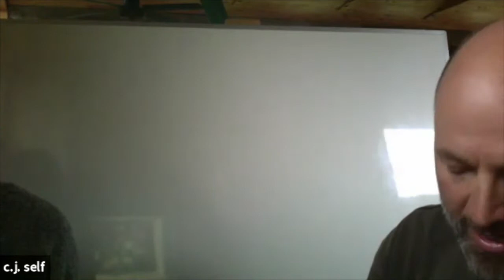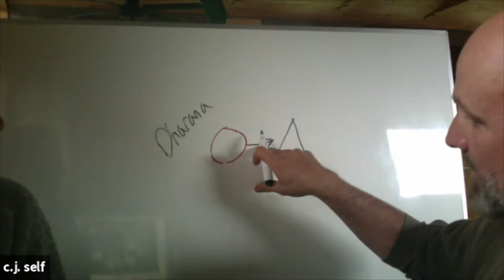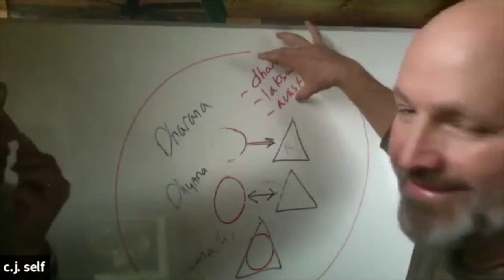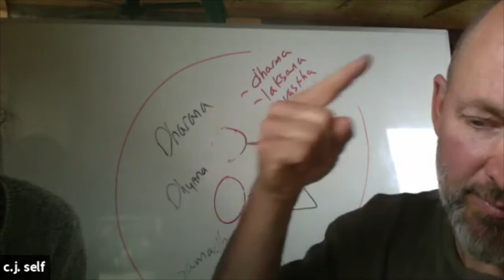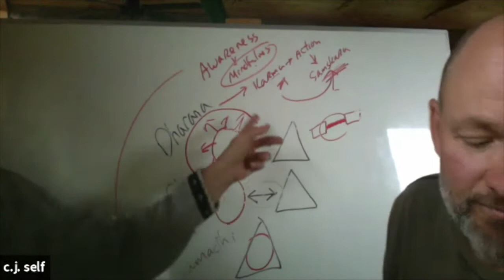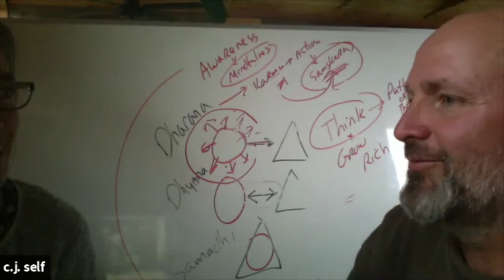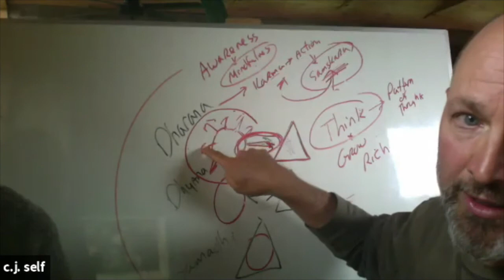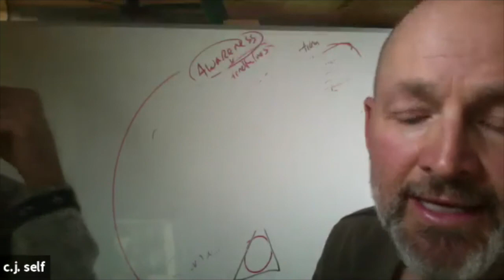Clase Filosofía Yoguica con Jack Self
Charla Domingo 2-5-2020 con Jack y Paula